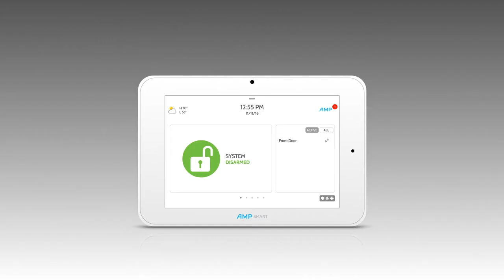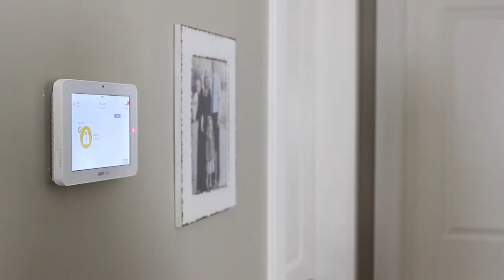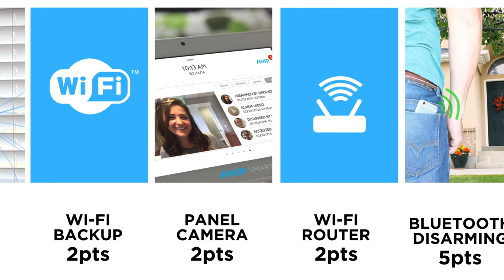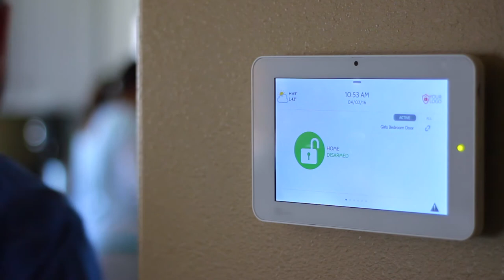AMP Smart Reveal trailer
- Home automation and home security now go hand-in-hand. To ensure your family is protected while at home trust AMP Smart to not only protect your family, but make life easier. The technology at AMP Smart not only will help you daily life go much more smoothly, it will help you lower your energy bill, protect your loved ones and belongings, and adapt to your style of living. The possibilities are endless with AMP Smart Home.

With the “Smart Home” is becoming the new standard for the housing industry, AMP Smart’s mission is to give, you the customer, peace of mind and comfortable living. With the technology available today protecting your family and automating your home should be effortless.